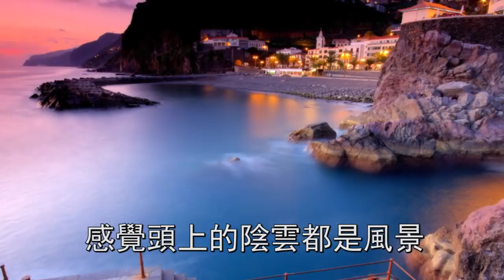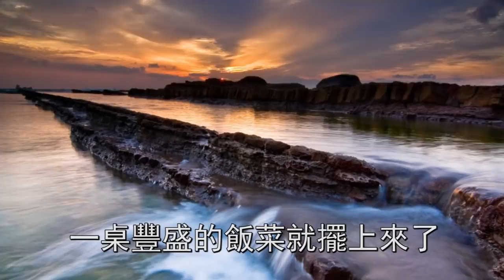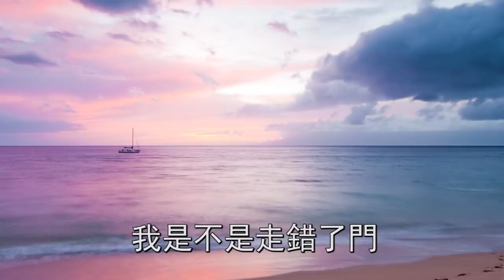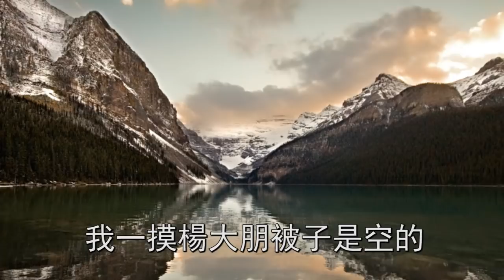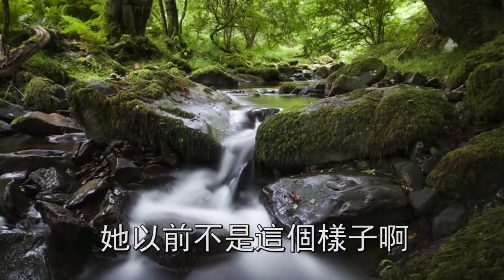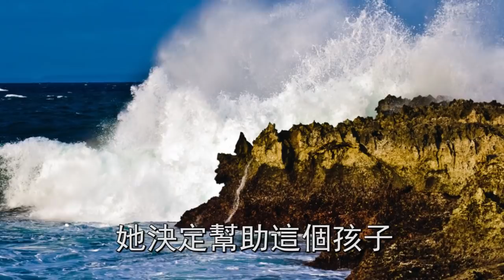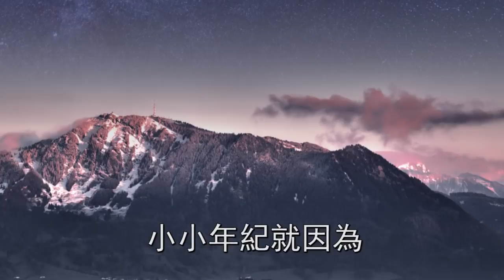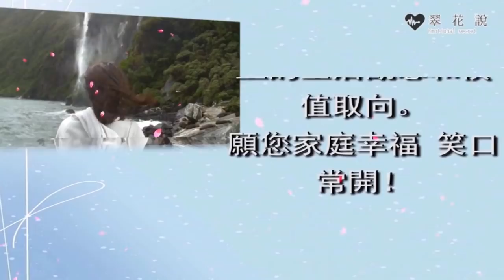結婚剛半年，公婆當眾變臉索要2萬演出費，老公一句話，我愣住震驚不已 | 翠花的秘密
往期回顧：
老公出軌被抓不思悔改，當小三面把我按地上打，我一舉動，叫他家破人亡追悔莫及：
升職經理獨自買房，我把頹廢老公一腳踹開，他說一話，我目瞪口呆震驚不已：
拆遷分40萬賠償款，兒子叫我趕緊去死別浪費錢，我一句話吼出，他當場嚇傻落荒而逃：